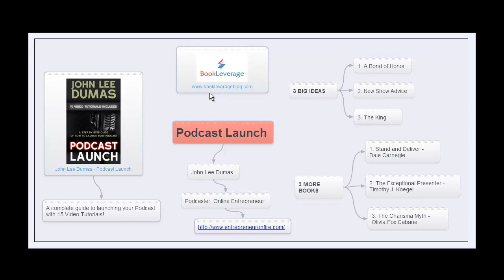3 Big Ideas - Podcast Launch by John Lee Dumas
presents 3 Big Ideas from Podcast Launch by John Lee Dumas.

3 Big Ideas is a video series helping you discover the best nonfiction books to achieve peak performance in business, management and professional development.